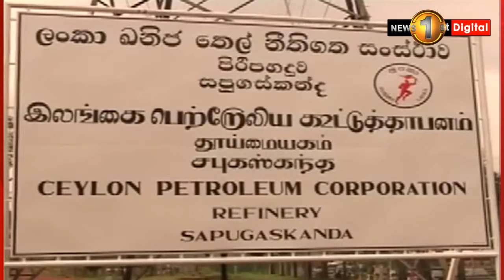අද (30)ත් බොහෝ ස්ථානවල ඉන්ධන පෝලිම්..